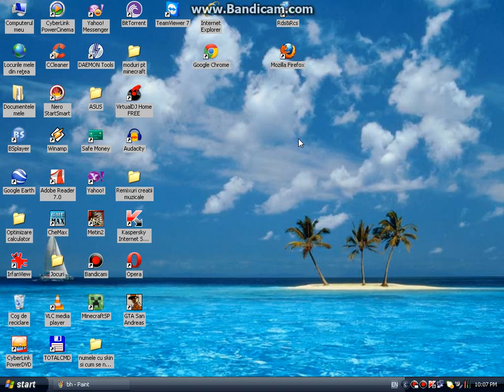Parkour cum se poate executa flicu pe spate si flicu pe fata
Il voi face  si in realitate